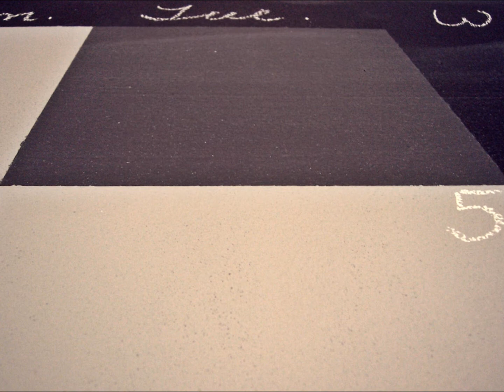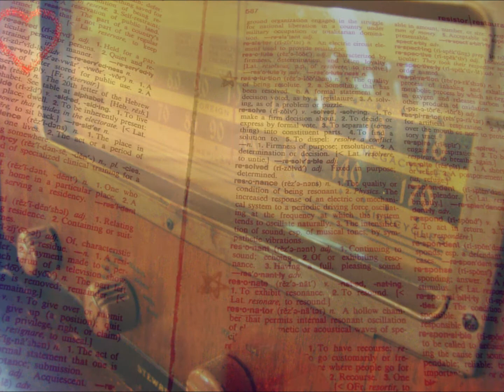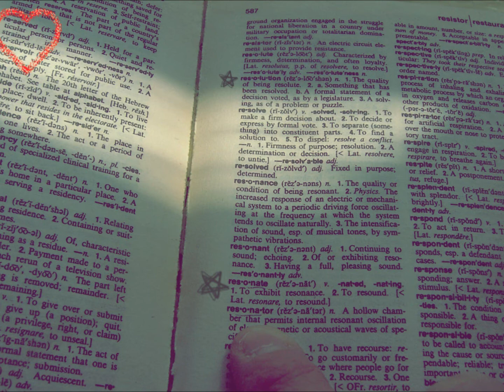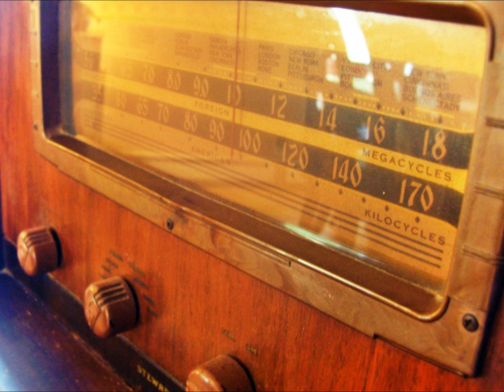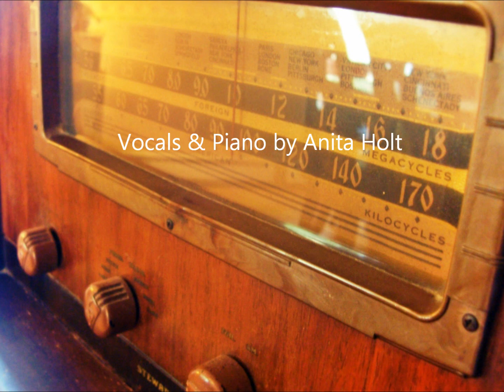Since You Went Away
Lyrics by Brian Moos.  Music by Anita Holt.  Photos by Anita.